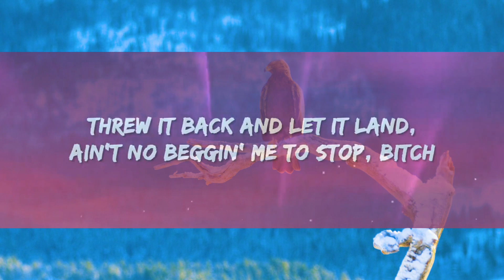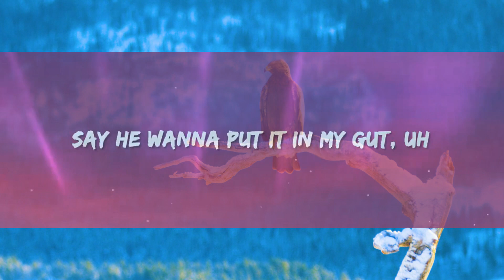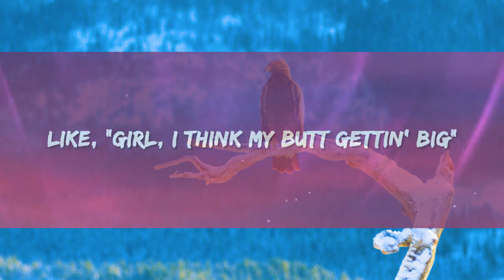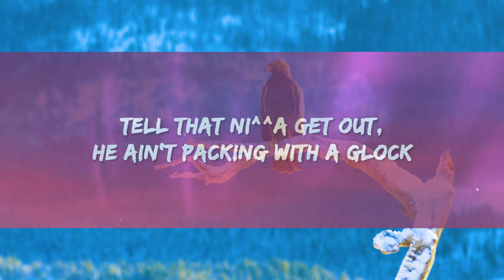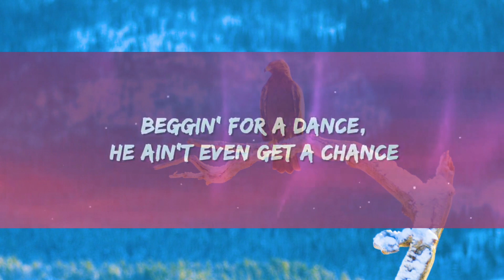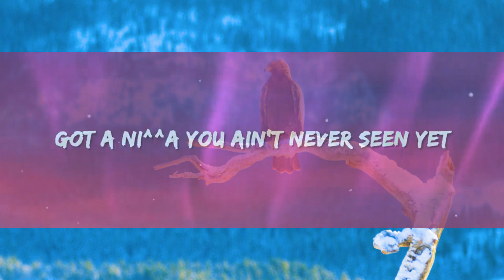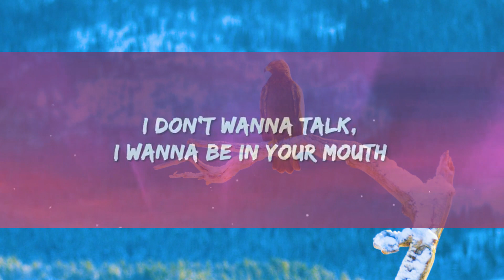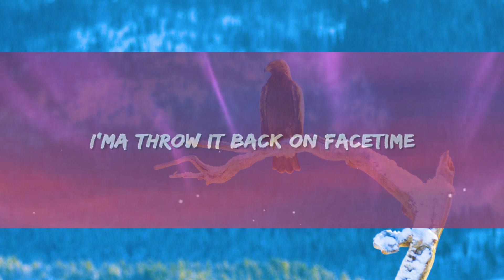Erica Banks - Buss It (Lyrics) [1 Hour Version] Khan Letra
Erica Banks - Buss It Lyrics by Rap Samurai - Buss It Challenge

🎵 Erica Banks - Buss It Lyrics: